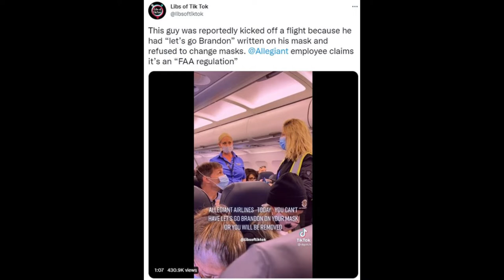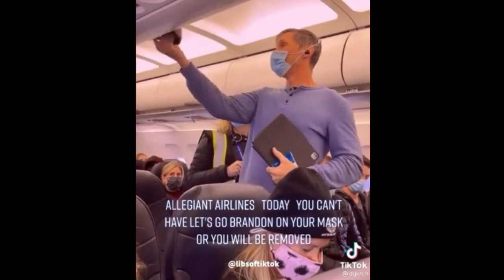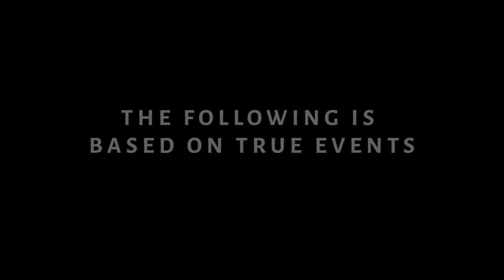Kicked Off Airplane for Writing on His Mask and Yale Swimmer Iszac Henig Stirs Controversy for This!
Man Gets Kicked Off Airplane for Writing on His Mask and Transformer Swimmer Stirs Controversy for This!

Dum Dum

✭ Captioning ✭
News broadcaster Dum Dum, “Hi, I'm your host Dum Dum and welcome to the Dum Dum News Channel. In today's news I'll be covering Man Gets Kicked Off Airplane for Writing on His Mask and Transformer Swimmer Stirs Controversy for This!"